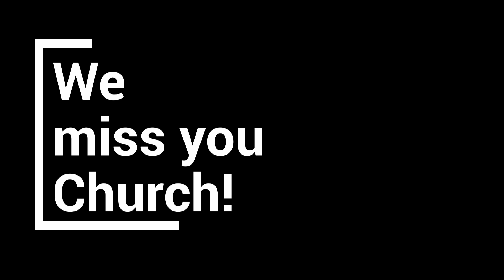Sunday Morning Worship | April 26, 2020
Good morning church! This is the day the Lord has made, let us rejoice and be glad in it! Here is our worship service for the Lord's Day, Sunday April 26, 2020. Follow and sing along with the readings at home with your family!

Also, don’t forget to tag us "tampacovenant" on social media in your pictures and stories so that we can repost for the whole community see each other worshiping together!

To continue to support the mission of Tampa Covenant Church to our community and to the world, please and click on “Online Giving” or download the “Ministry One” app for IOS or android and sign up for an account!